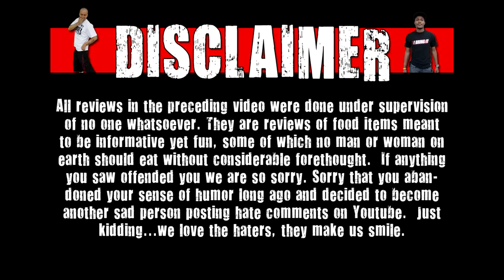JourneyBites Special (Israel Snacks)